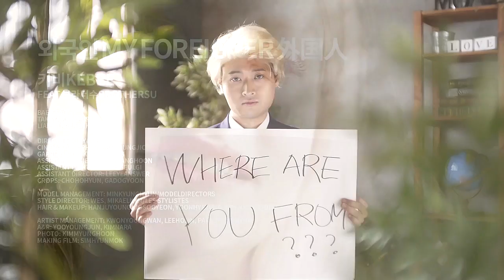Kebee - My Foreigner [MV] [HD]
Kebee (키비) ft BrotherSu (브라더수) - My Foreigner (외국인)